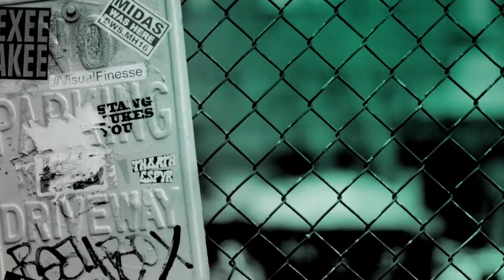The Cast And Writer Of "Cleaning Up" Join Us To Talk About The Hit New ITV Series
Cast of “Cleaning Up” Talk About the fantastic writing of the show; the fully realised characters and the great energy Sheridan Smith brings to set.